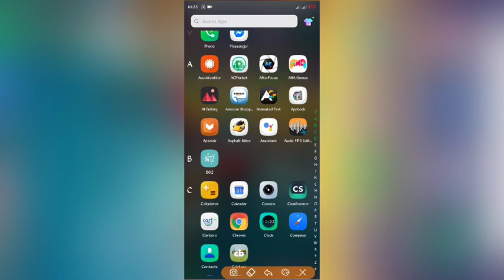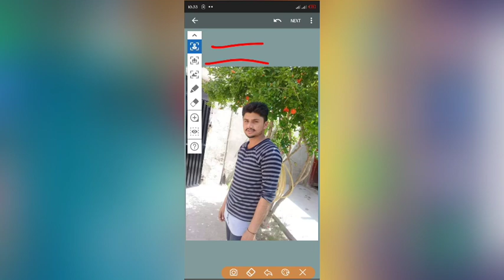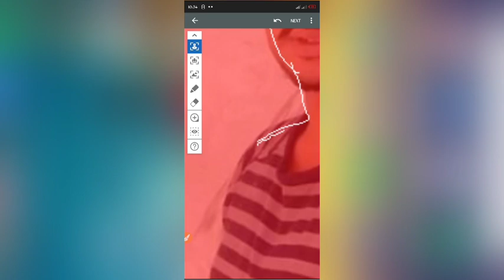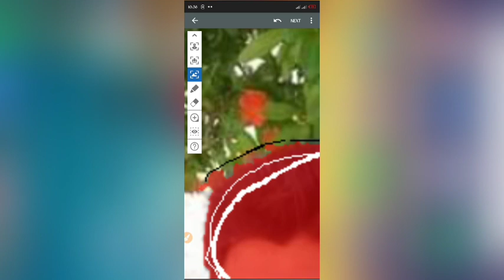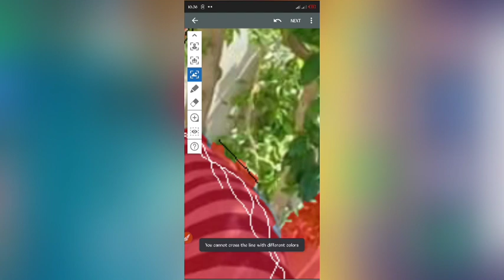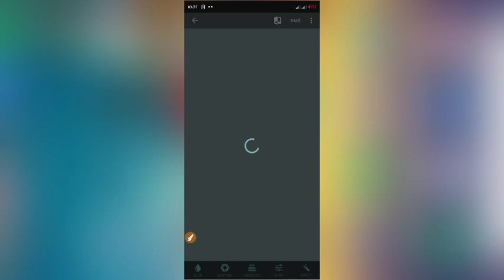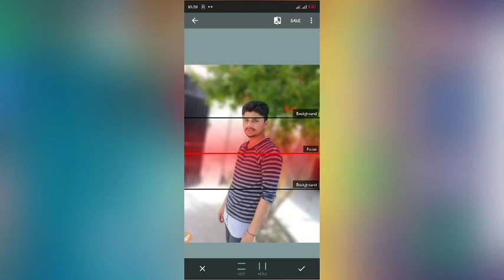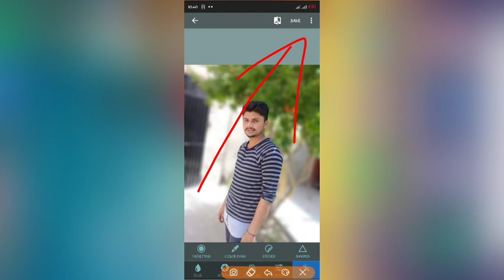How to Properly Blur Your Pic Background||After Focus Tutorial||Total Info||2020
In this video we will watch how to properly blur your picture background so guys follow me step by step...

This channel is for tech and other...
TOTAL INFO is a YouTube Channel, where you will find Entertainment, Editing ,Islamic,Funny and technological videos in Urdu Hindi, New Video is Posted Everyday